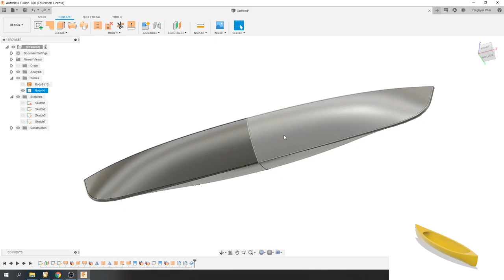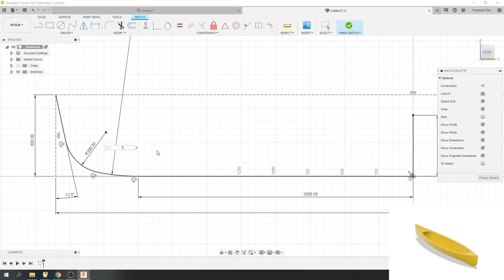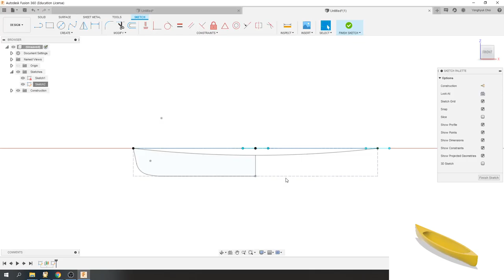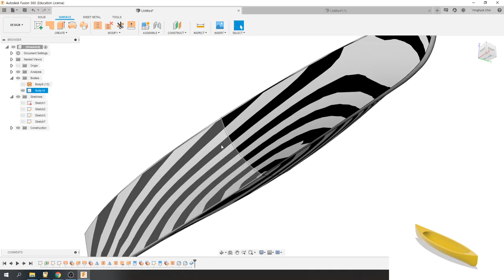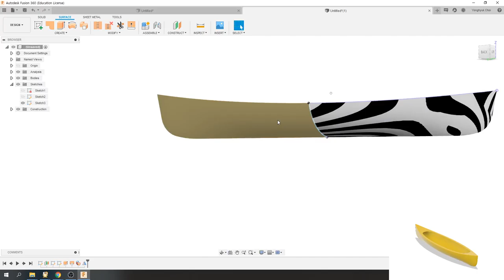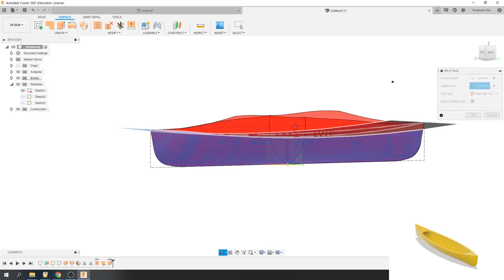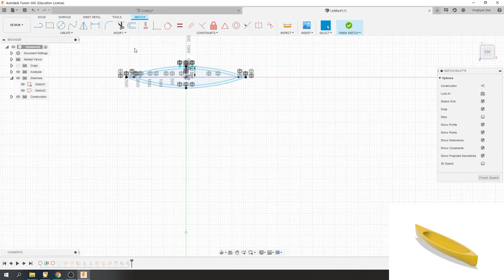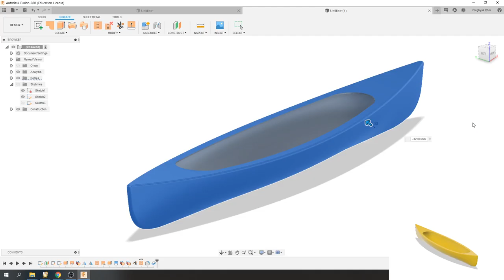Fusion360_Surface Modeling Canadian Canoe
Surface Modeling